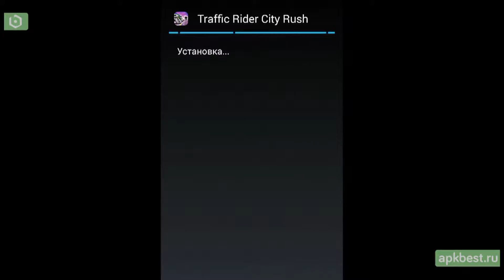Обзор - Traffic Rider City 2016 - для Андроид